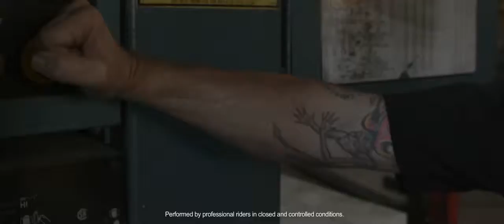JustCarGuys presents Roland Sands Design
Yamaha- Revvs your Heart